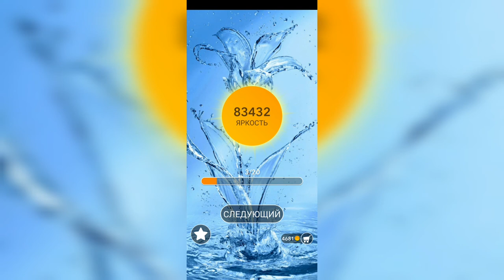Word / Слово Крест: Поиск русского кроссворда / Уровень 2113